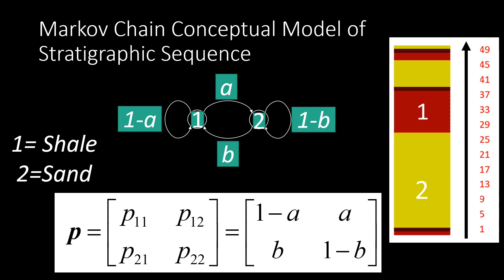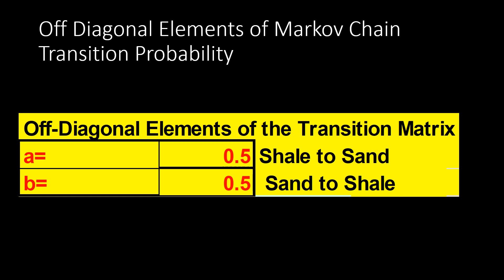Stochastic Simulation of Sand-Shale Sequence in Oil Reservoirs by Markov Chains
Stochastic simulation of sand-shale sequences in oil reservoirs using Markov chains is a technique commonly employed in reservoir modeling and simulation. This method involves using a stochastic process to model the spatial distribution of sand and shale facies within the reservoir. Here's an overview of how this process works:

1. Facies Modeling: In the context of reservoir modeling, facies represent different rock types or lithologies, such as sandstone and shale, which have distinct petrophysical properties affecting fluid flow behavior.

2. Markov Chain Modeling: Markov chains are used to model the spatial arrangement of facies within the reservoir. A Markov chain is a stochastic process where the probability of transitioning from one state to another depends only on the current state and not on the sequence of events that preceded it. In the context of facies modeling, the states represent different facies types, and the transitions between states are governed by transition probabilities.

3. Transition Probabilities: Transition probabilities in the Markov chain model represent the likelihood of a facies transitioning to another facies in the next spatial location. These transition probabilities can be estimated from core data, well logs, or outcrop data and are used to characterize the spatial variability and connectivity of different facies within the reservoir.

4. Simulation: Once the transition probabilities are determined, the Markov chain model can be used to simulate multiple realizations of the sand-shale sequence within the reservoir. This simulation process generates spatial patterns of sand and shale facies that honor the transition probabilities and capture the spatial heterogeneity of the reservoir.

5. Petrophysical Property Modeling: The simulated facies realizations can then be used to assign petrophysical properties, such as porosity and permeability, to each facies type, allowing for the construction of reservoir models that capture the spatial variability of these properties.

6. Fluid Flow Simulation: The resulting reservoir models, incorporating the stochastic sand-shale sequences, can be used for fluid flow simulation and to assess the impact of facies heterogeneity on hydrocarbon recovery and reservoir performance.

Stochastic simulation of sand-shale sequences using Markov chains is a valuable tool in reservoir characterization and modeling, providing a means to capture the spatial variability and connectivity of different lithofacies within the reservoir, which is essential for making informed decisions in oil and gas exploration and production.

link to excel